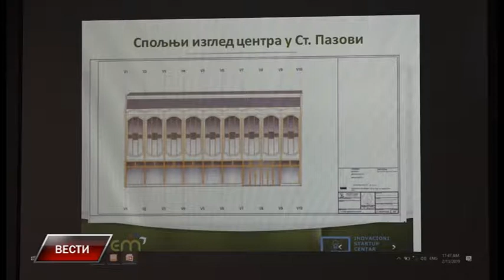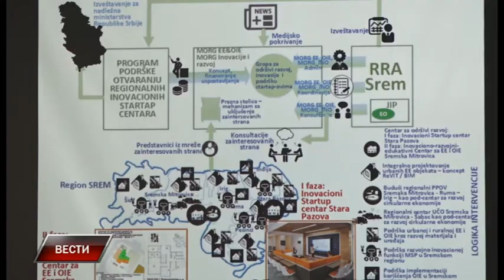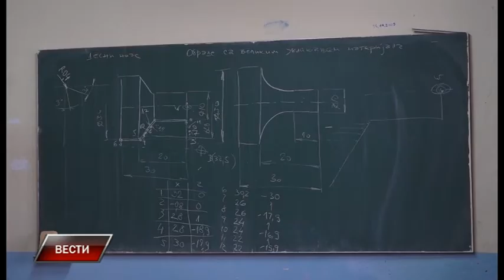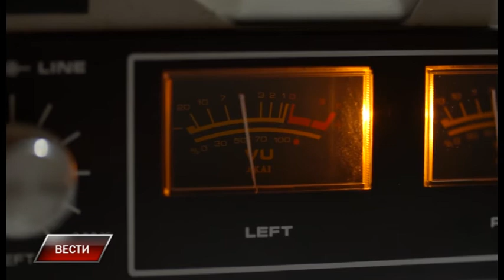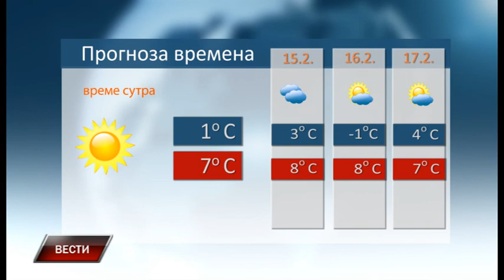Vesti 13 2 2019